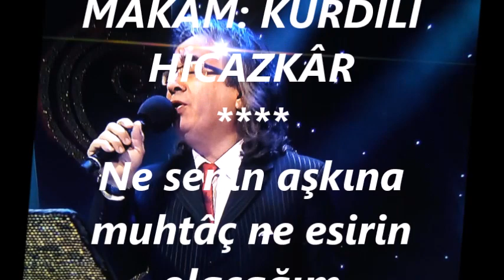Zeki TOPÇUOĞLU-Ne Senin Aşkına Muhtaç Ne Esirin Olacağım (KÜRDİLİ HİCAZKÂR)R.G.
SOLİST:
*ZEKİ TOPÇUOĞLU*
VİDEOYU YAPAN
*RECEP GAYRETLİ*
GÜFTE: EROL SAYAN
BESTE: MUZAFFER İLKÂR
USUL: AKSAK
MAKAM: KÜRDİLİ HİCAZKÂR
Ne senin aşkına muhtâç ne esirin olacağım
Öyle bir sevgili buldum ki seni unutacağım
Yeni aşkın kucağında yeniden doğacağım